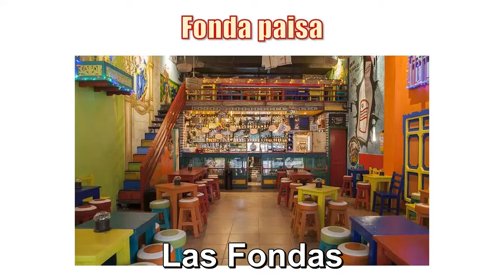Así se habla en Medellín - argot popular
Video material de apoyo a clases de español del Profe Juan. Palabras coloquiales usadas en Medellín, Antioquia, Colombia.
Este video contiene material de terceros usado respetuosamente para fines meramente informativos y educativos.